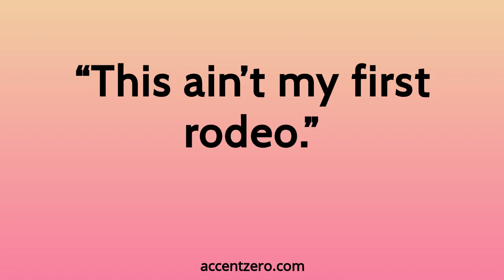Pronounce "This ain’t my first rodeo." - Chinese accent vs. native U.S.